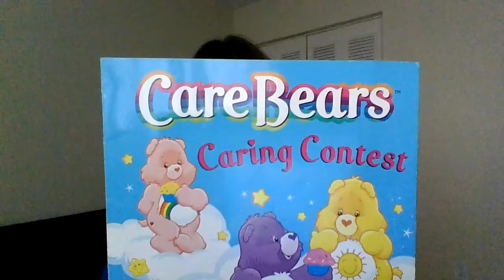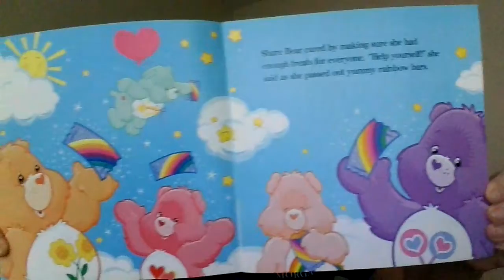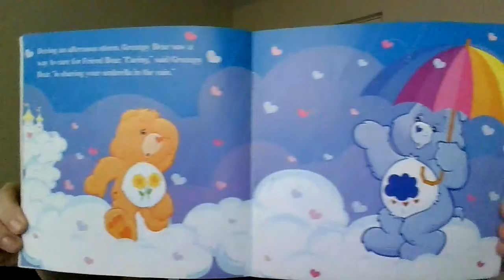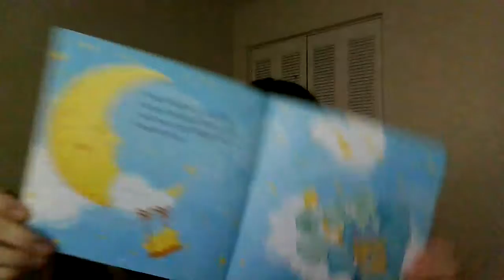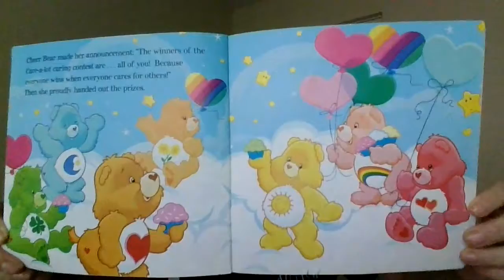Care Bears Caring Contest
Care Bears will show how to care the most.